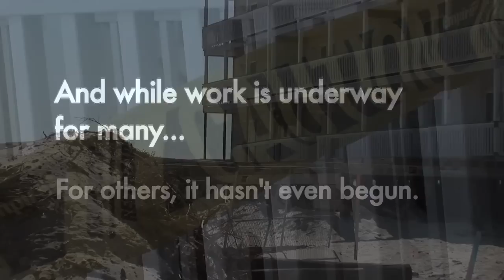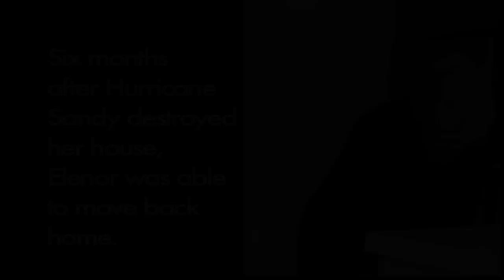Superstorm Sandy: Six Months Later. Calvary Chapel Relief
Six months after Hurricane Sandy destroyed sections of the New Jersey coast, Calvary Chapel Relief continues to provide help to victims.